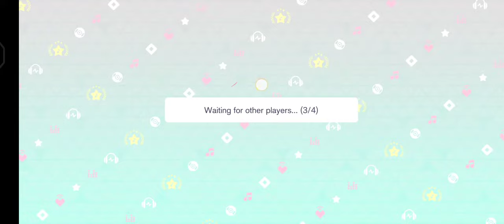there is a cheater on project sekai??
i've never seen this before